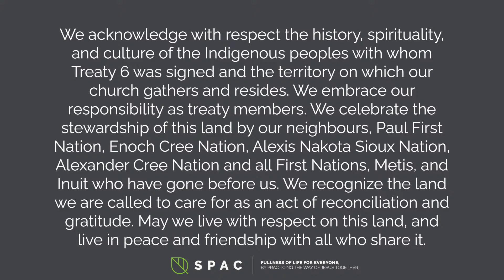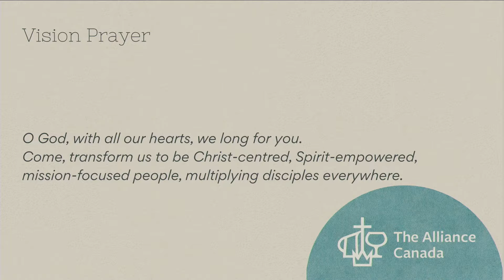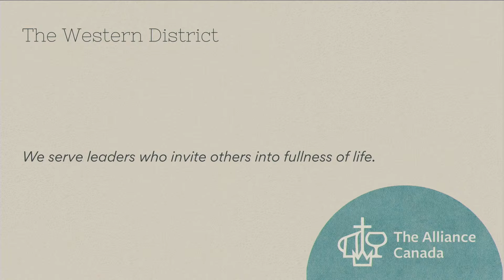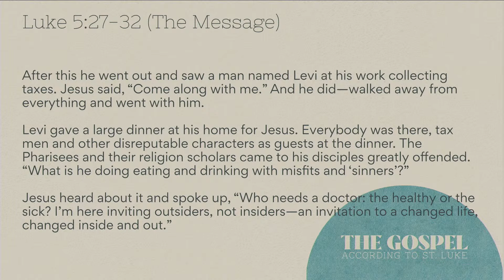Table Manners - Luke 5:27-32 | Stony Plain Alliance Church - July 28th, 2024